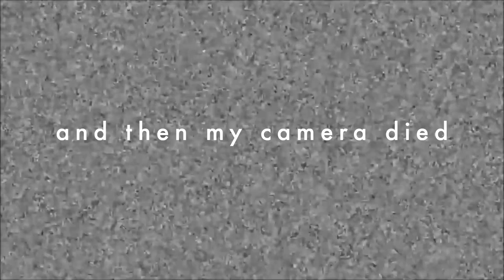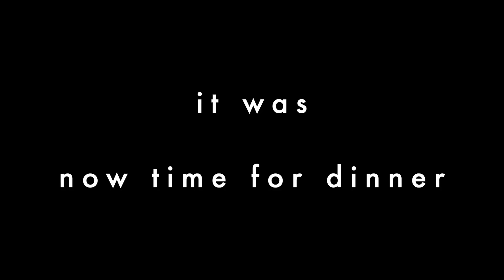I QUIT MY JOB AT CERNER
He tells his story of why he quit Cerner at 8:20

You know Danyell's story about quitting her job, now here's mine. We both are thankful for the experience that Cerner gave us, but also are so ready to move on. Danyell and I both have our reasons for leaving Cerner, and we find that it's important to share these things with others. We hope that you find this helpful.

WHAT ARE WE FILMING WITH?
Canon 80d
Canon G7x Mark II
GoPro Hero 5

MUSIC
Outro Music: Goblins From Mars - "Super Maria--Overworld Theme (GFM trap remix)"